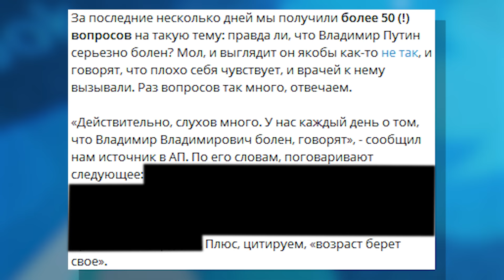СЕРЬЕЗНО БОЛЕН! Неудачи на фронте ВЕДУТ ПУТИНА В МОГИЛУ?! | В ТРЕНДЕ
Как пишут российские паблики, ссылаясь на источники из аппарата президента, Путин может быть серьезно болен. Россияне заметили, что и выглядит как-то он не так.